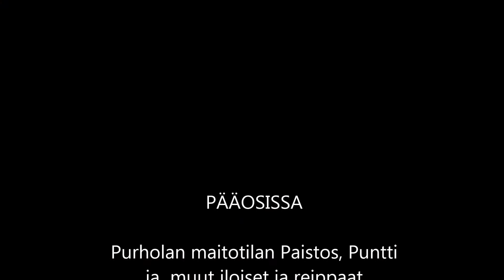Purholan vasikat viihtyvät igluissa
Eteläsavolainen Purholan maitotila investoi vasikkaigluihin. Investointi lisäsi tuotantohygieniaa ja eläinten hyvinvointia. ELY-keskuksesta myönnettiin investointiin avustusta 35 % investoinnin kustannuksista.